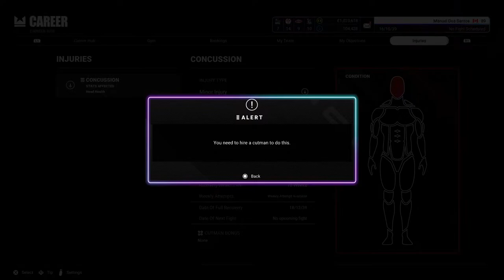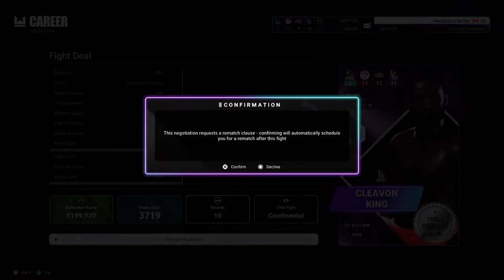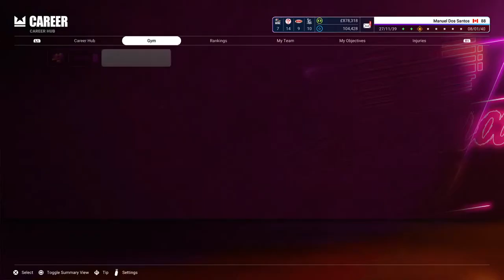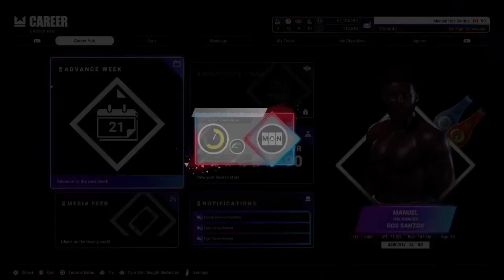Undisputed | PS5 | Dr Kizomba Gaming 🎮